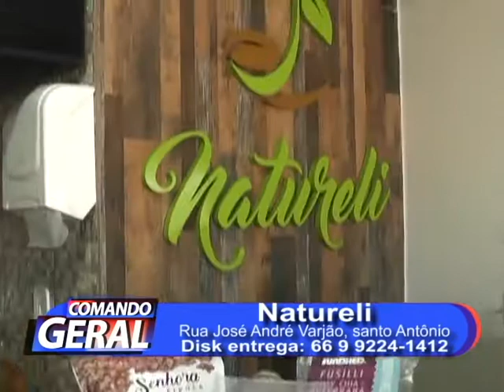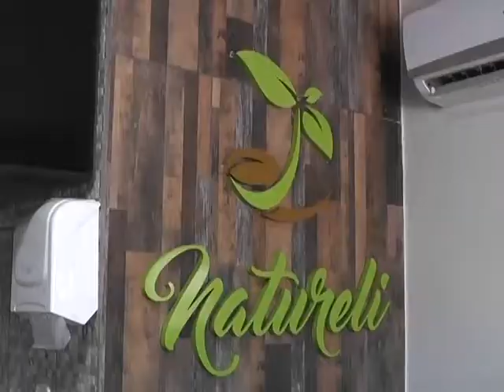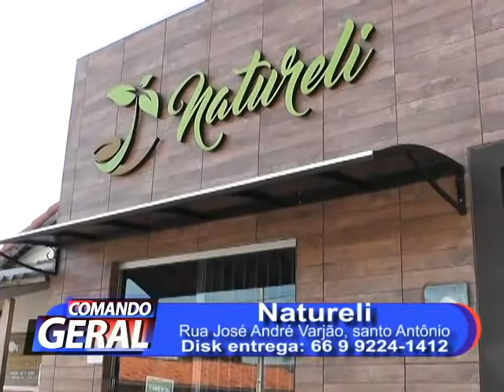NATURELI SORTEIA UMA CESTA DE DIA DOS NAMORADOS